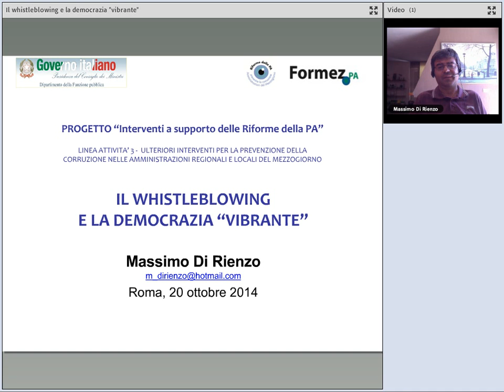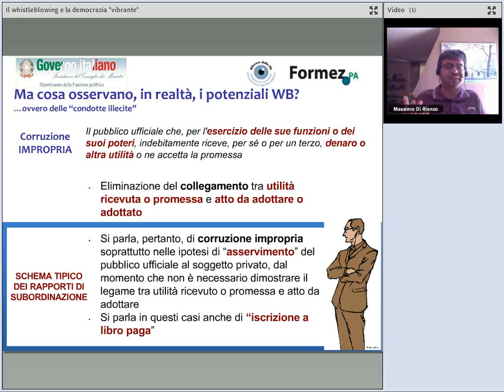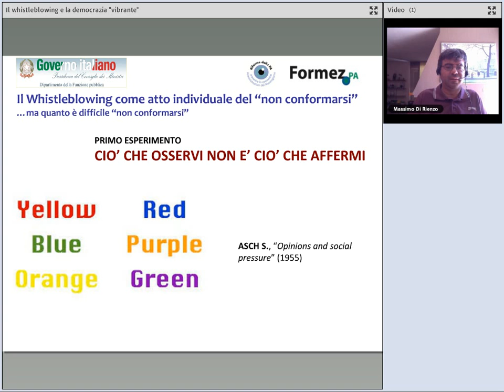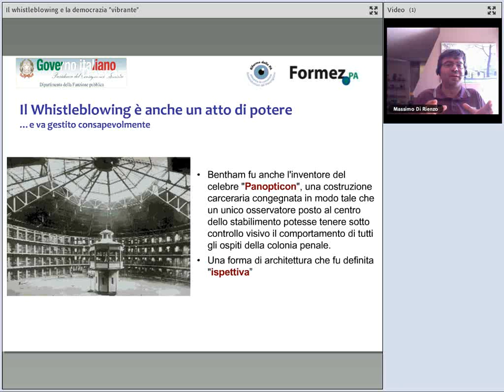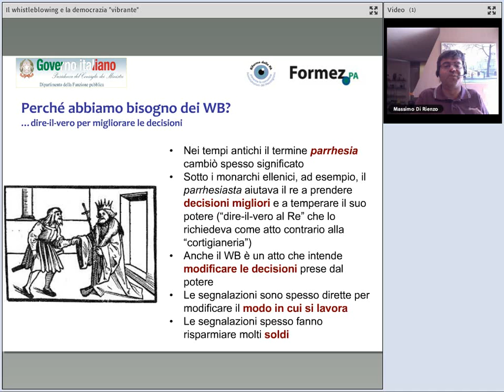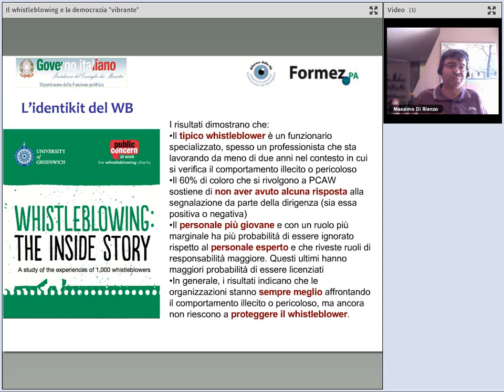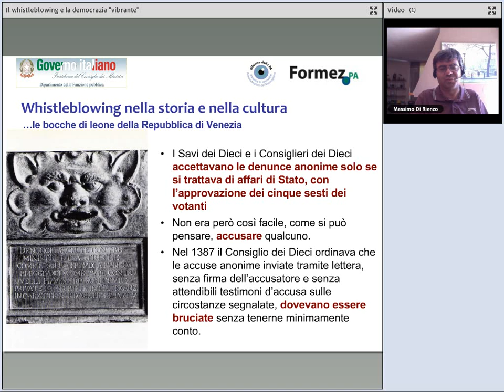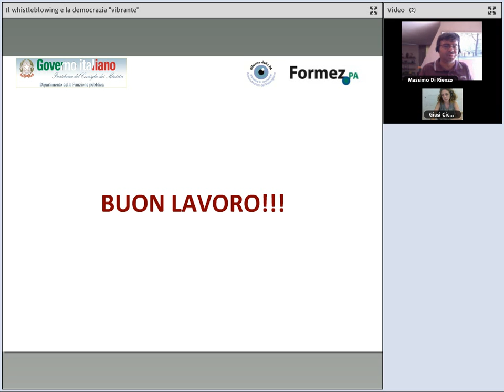L’istituto del “whistleblowing” nella strategia preventiva degli eventi di corruzione